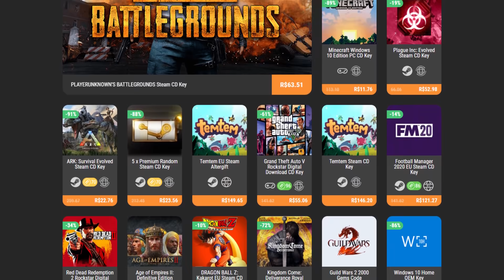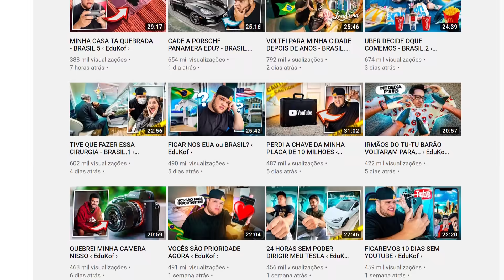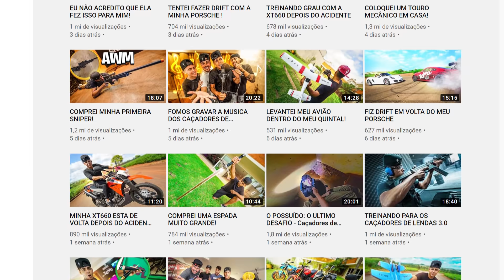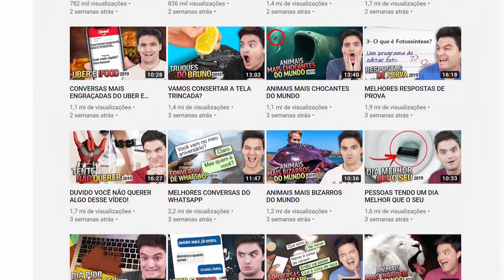CARROS DOS YOUTUBERS ANTES E DEPOIS DA FAMA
Conheça os carros dos YouTubers mais famosos do Brasil antes e depois da fama, como o Whindersson Nunes que tinha um Fusca e depois comprou carros de luxo, Renato Garcia com o Camaro e a Porsche, Felipe Neto, EduKof (AM3NIC) e muitos outros também hoje trocaram de carro.